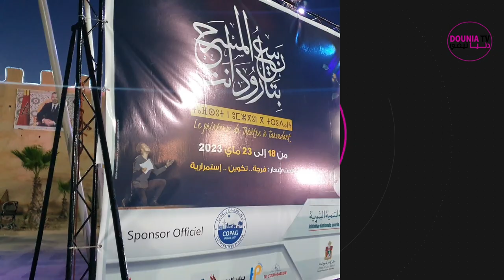شهادة حية للكاتب المسرحي المسكيني الصغير في حق الفنان محمد الجم ضمن فعاليات ربيع المسرح بتارودانت 23